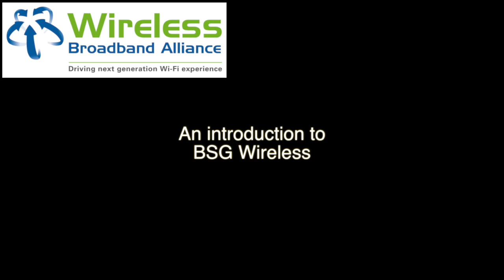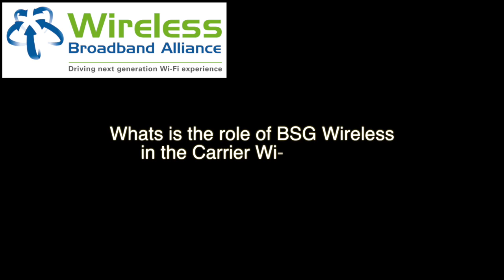Interview with Mark Carter, BSG Wireless CTO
Interview with Mark Carter, CTO of BSG Wireless on BSG, Carrier Wi-Fi and the WBA.